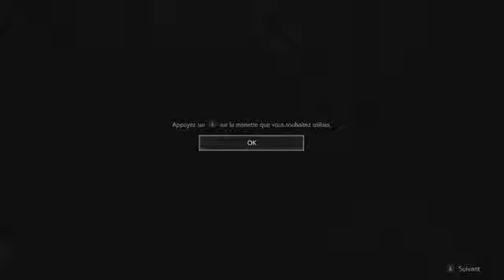Resident Evil 2 Remake - Episode 14 - Préparation et combat contre le Monstre G / GAMER CAGOULER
J'ai décidé de refaire l'aventure Resident Evil 2 Remake mais avec le personnage de Claire Redfield cette fois. Alors si tu aime les survival/horror, n'hésite pas a suivre cette aventure en Francais qui nous aménera des rues de Raccoon City jusqu'au laboratoire d'Umbrella Corporation, en passant par le commissariat, les égouts de Raccoon etc.

Resident Evil 2 est un jeu vidéo de tir à la troisième personne de type survival horror développé et édité par Capcom, sorti le 25 janvier 2019

Synopsis:
Le jeu se déroule à Raccoon City en septembre 1998, soit deux mois après les événements de Resident Evil. Une épidemie virale due au Virus-T, une arme biologique virale créée par Umbrella Corporation, a transformé la plupart des citoyens en zombies mangeurs de chair humaine. Claire Redfield est venu a Raccoon City pour retrouvé son frère Chris, un membre des S.T.A;R.S. Mais les recherches vont s'avéré effrayante et dangereuse au coeur d'une ville infesté de zombies.

Jeu:                      Resident Evil 2 Remake
Vidéo:                  Gameplay en Francais
Episode:              Numéro 14
Editeur:               Capcom
Genre:                 Survival / Horror
Mode:                  Solo
Sortie:                 25 janvier 2019
Plate-forme:       Xbox One
Player:                 Gamer Cagouler